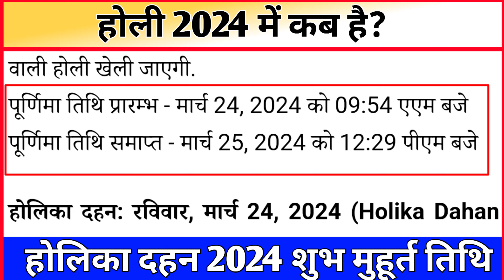Holi 2024 mein Kab Hai, Holi kab Hai 2024 me, Holi Date 2024, Holi kitne Tarikh Ko Hai 2024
Holi 2024 Date Time Muhurat होली 2024 में कब है Holika Dahan 2024 Date Time होलिका दहन 2024 कब है
In
साल 2024 में होली कब है होली 2024 होली 2024 में कितनी तारीख को है होलिका दहन कब है होलिका दहन 2024 में कितनी तारीख को है होलिका दहन शुभ मुहूर्त तिथि 2024 होली कब पड़ेगी होली 2024  कब है होलिका दहन नियम होलाष्टक कब से है 2024 होलाष्टक 2024 तिथि होलाष्टक क्या करे क्या न करे होली 2024 शुभ मुहूर्त होली कब मनाई जाती है होलिका दहन 2024 शुभ मुहूर्त होलिका दहन के जरूरी नियम होलिका दहन पूजा विधि व महत्व रंगवाली होली दिनांक एवं 2024 में होलिका दहन मुहूर्त होली कब है होलिका दहन कब करना चाहिए होलिका दहन क्यों मनाया जाता है होलिका दहन की कहानी होलिका दहन की कथा होलिका दहन